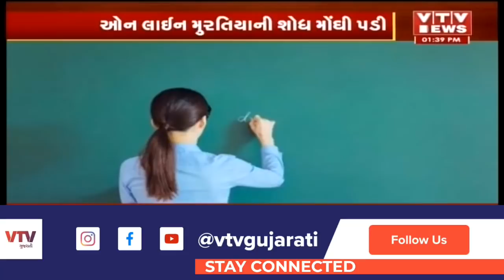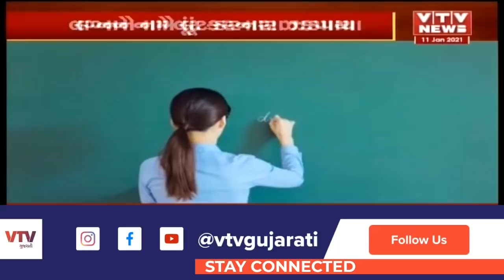જો તમે ઓનલાઈન લગ્ન માટે મુરતિયો શોધતા હોય તો તે પહેલા આ વીડિયો જોઈ લેજો | VTV Gujarati